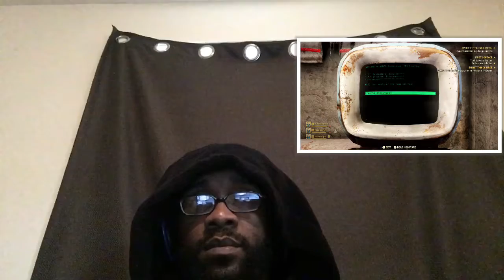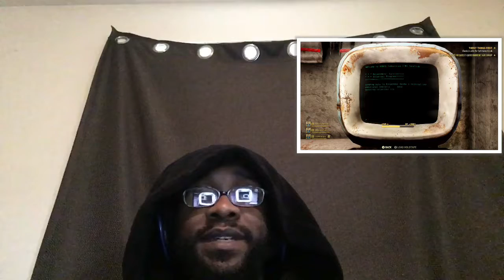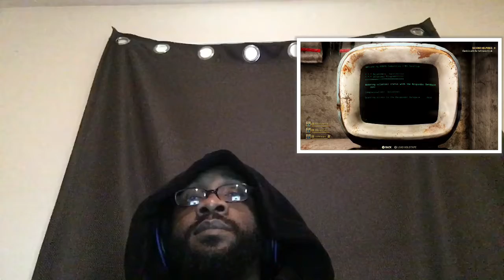1st 25min of Vault 76! Me watching with you. Let’s see how it goes.